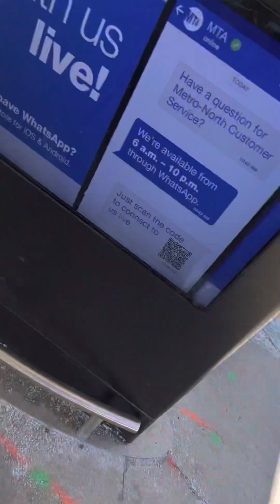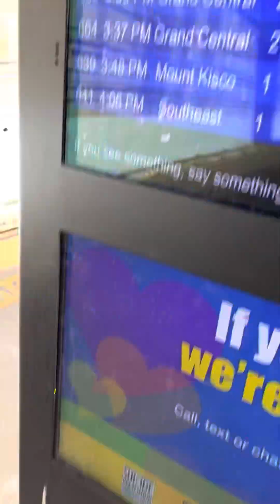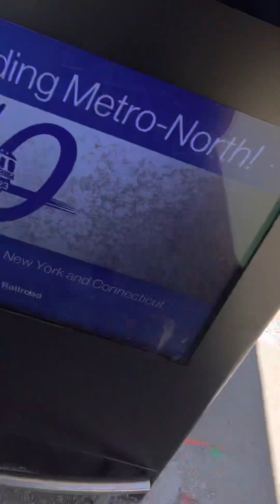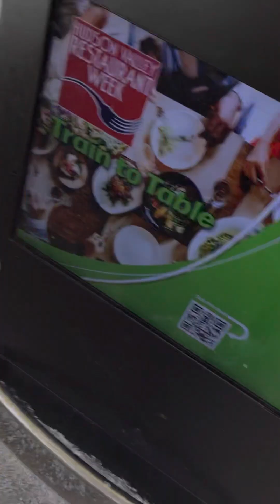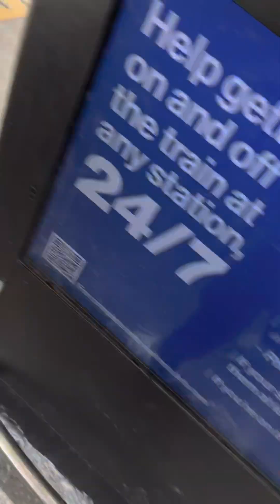I’m Back! Update on Future Content on my channel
I forgot to mention that I’ll be covering how we need to save the pine barrens but I won’t be discussing crime because of how John Michno along with Andy Pollack and Andy Quito disagree with me on what should be done ironic huh